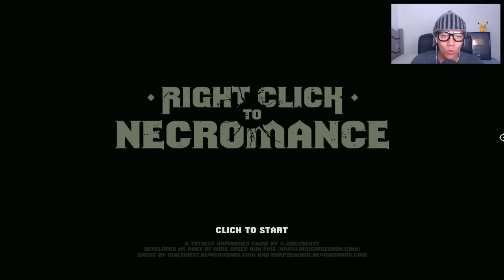DOMINANDO OS INIMIGOS !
Novo vídeo apresentando Right Click to Necromance no canal não esqueça de deixar aquele Like 👍

✦ Recomendo ✦